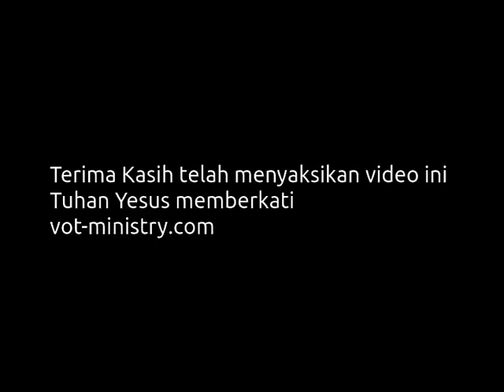Pastor Niko Chair Inauguration and dedication